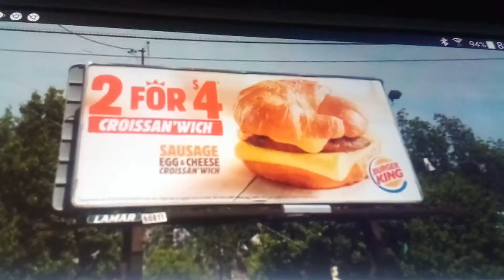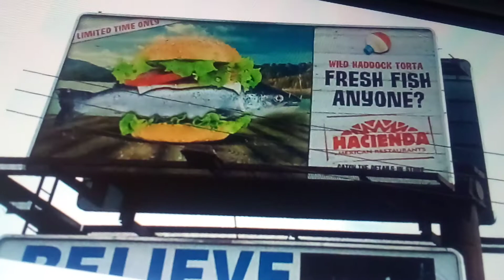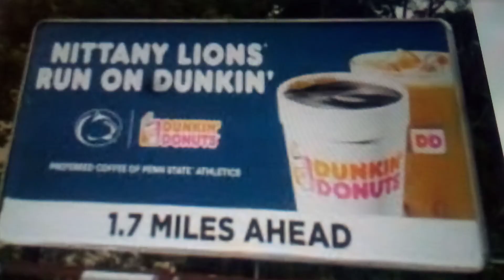Lamar advertising food